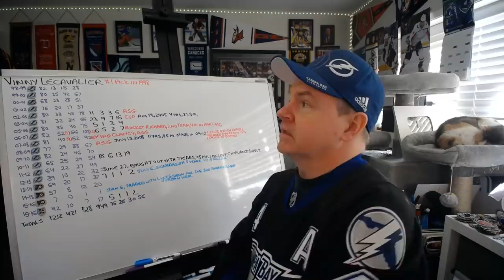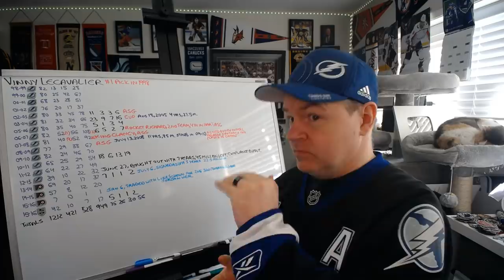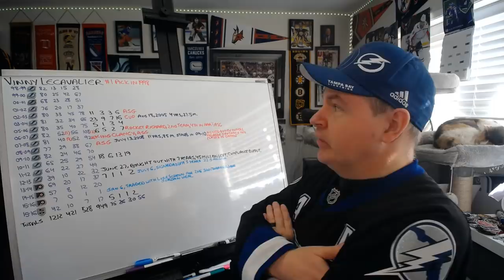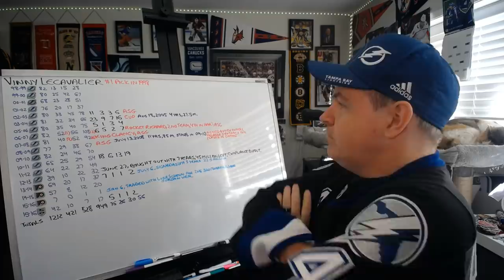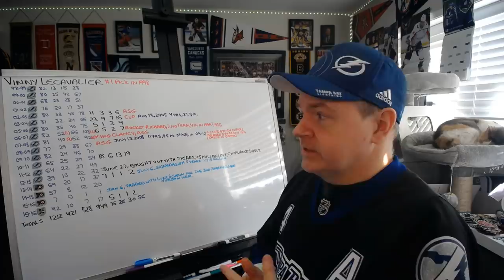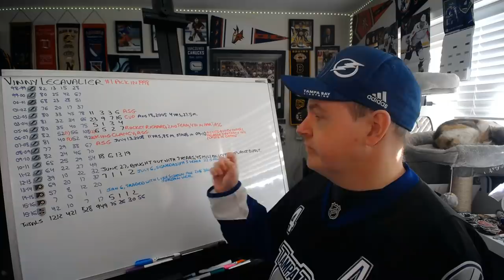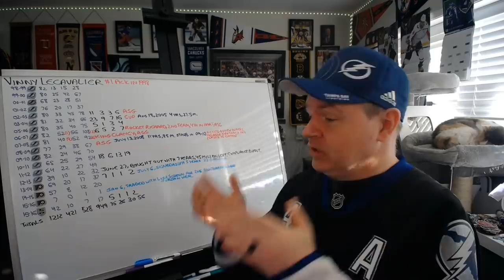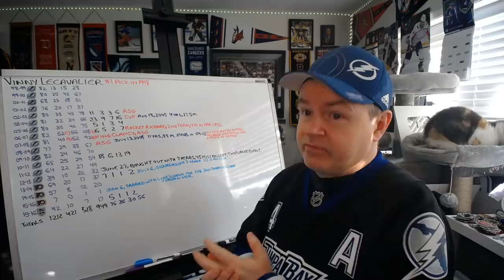The Career of Vinny Lecavalier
Hey all. How about a career video on a Cup champ from 2004?

Abbotsford, BC
V2S 8P1

In the USA:
Shannon Skanes
1125 Fir Avenue
Suite 119